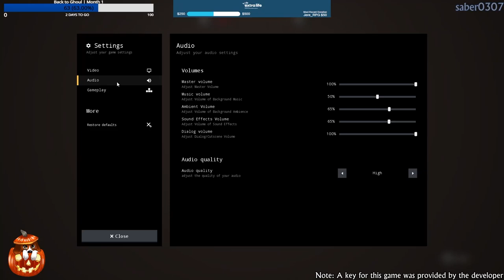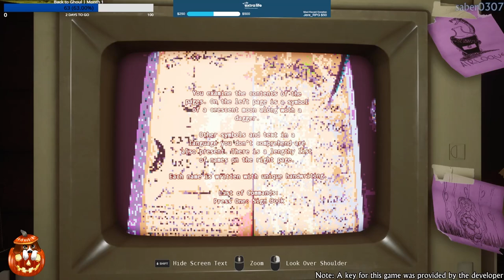Suffer The Night | PC | Part 1